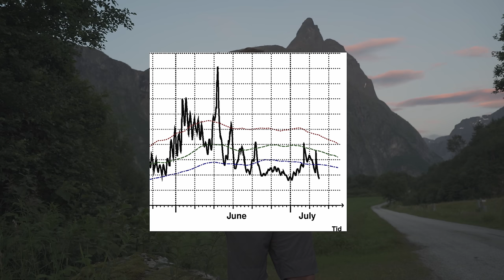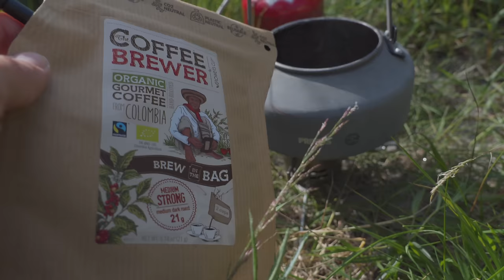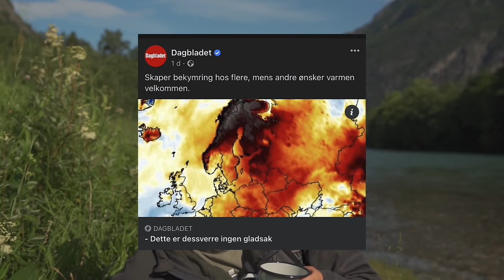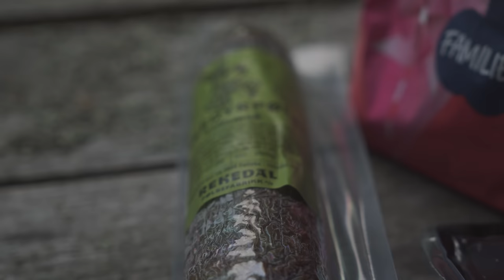Rauma River, Fly Fishing for Salmon in Extreme Surroundings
Rauma River have had the parasite, Gyrodactylus salaris, for a number of years. Gyrodactylus kills most of the Atlantic salmon in the river. 2021 was the official opening of salmon fishing in the river after successful treatment!

Fishing was tough due to warm and stable weather, but it was a great experience to be back in this famous river. Luckily I also fished some of the smaller rivers in the area that provided me with more success than Rauma.

~ Sondre Kvalsvik Stenberg